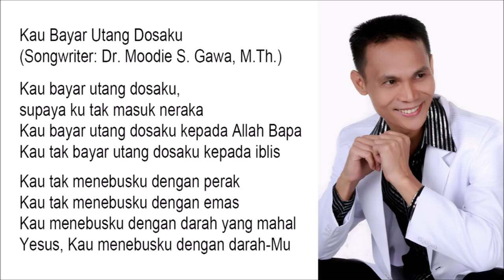Kau Bayar Utang Dosaku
supaya ku tak masuk neraka
Kau bayar utang dosaku kepada Allah Bapa
Kau tak bayar utang dosaku kepada iblis

Kau tak menebusku dengan perak
Kau tak menebusku dengan emas
Kau menebusku dengan darah yang mahal
Yesus, Kau menebusku dengan darah-Mu